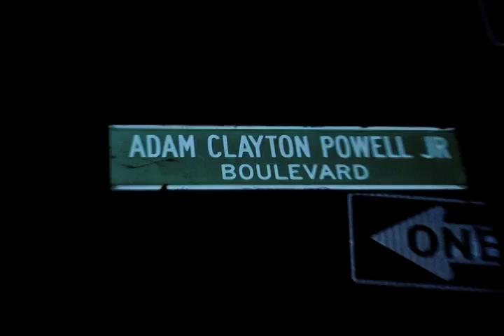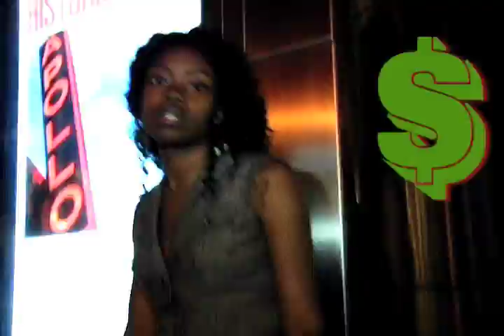Bre SwaGz - I Don't Know Otis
Bre SwaGz Otis Freestyle In Harlem New York
Directed By DJ Tariq

Follow @BreSwaGz  @StreetMusicETV